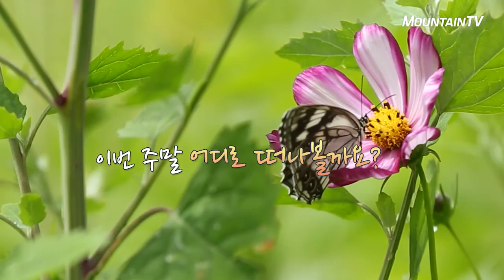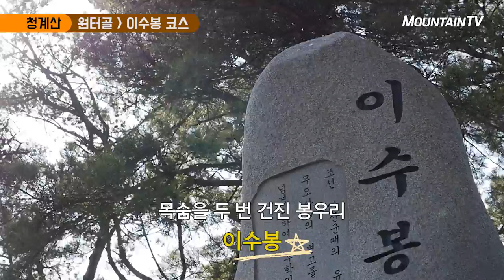마운틴TV 주말여행 산이 좋다 추천코스 청계산 편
최소비용으로 최고의 주말여행을 즐기고 싶으시다면, 여기 주목해보세요~!
마운틴TV가 강력히 추천하는 주말여행코스